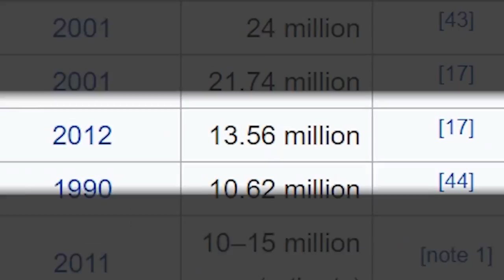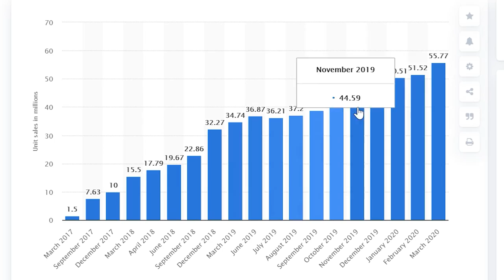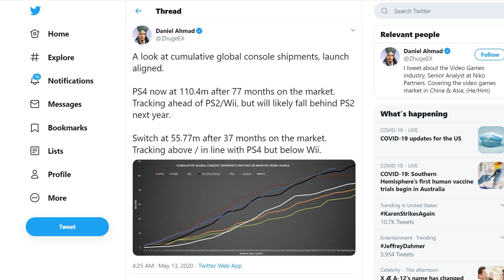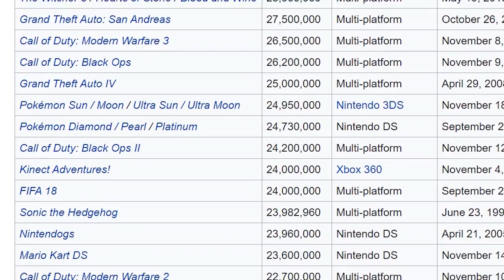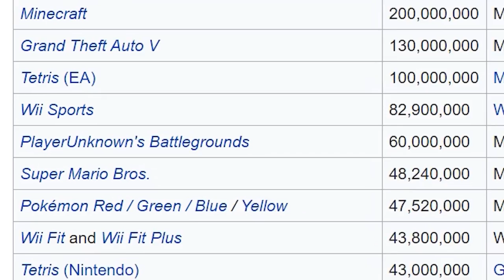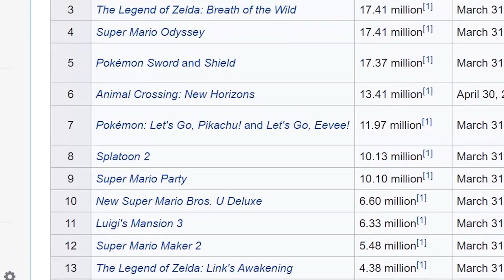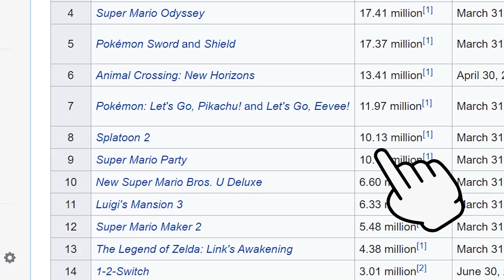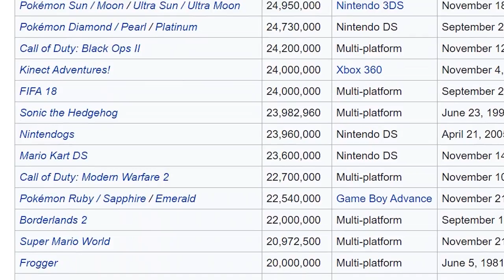Dear Nintendo: THIS Is How The Switch OUTSELLS The Wii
Can the Nintendo Switch OUTSELL the Nintendo Wii? Maybe with the help of Zelda, Splatoon 3, Mario Kart 9 and a few other ideas! to take back your Internet privacy TODAY and find out how you can get 3 months free!